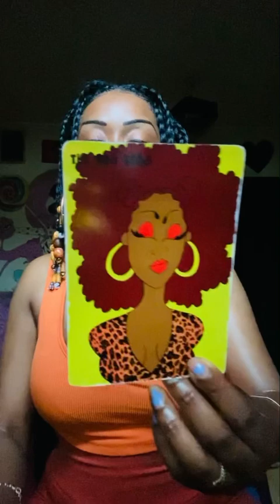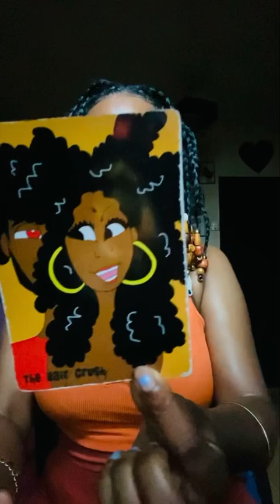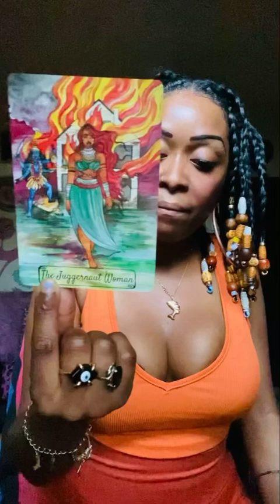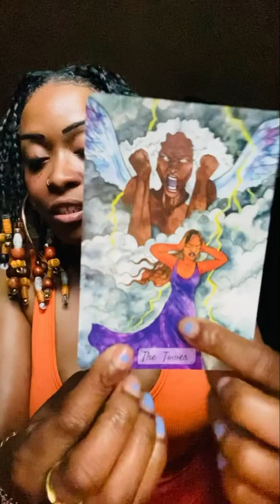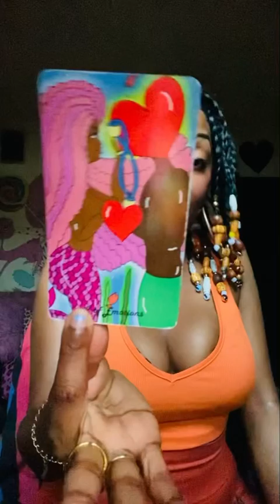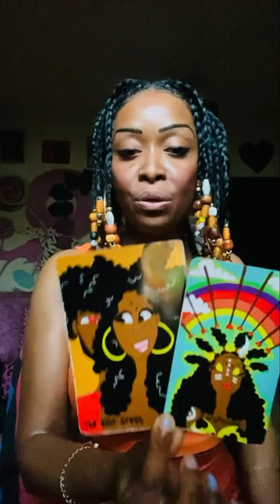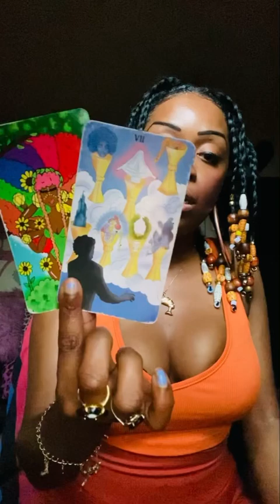OH SO….”JUSTICE” ⚖️ IT’S BECAUSE YOU’RE S*XY 🤷🏾‍♀️😍❤️‍🔥 NOT TODAY SATAN…NOT TODAY 😋